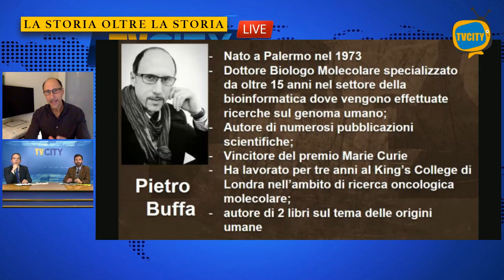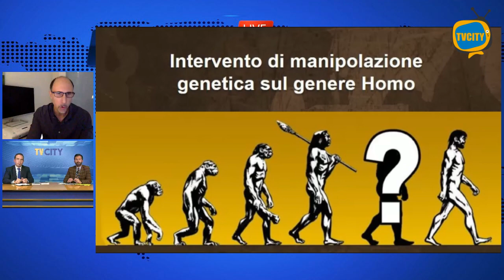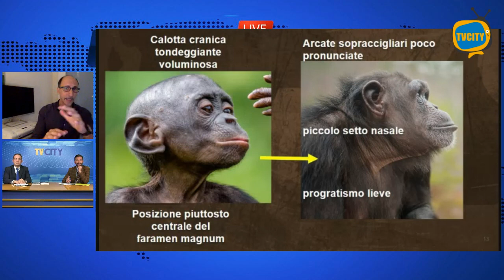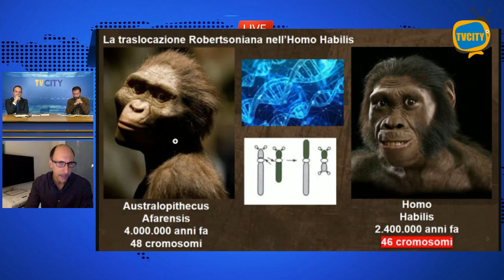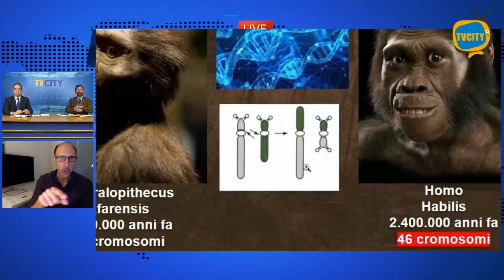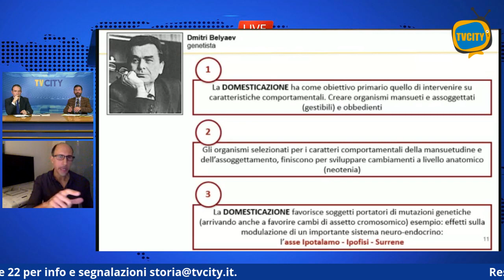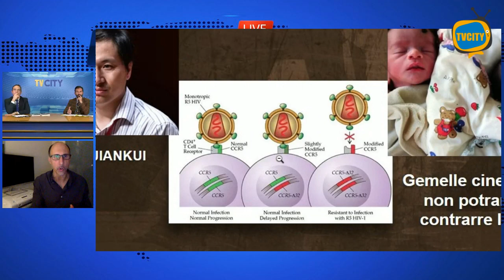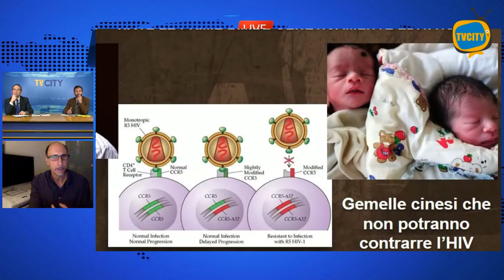Chi ha manipolato il nostro DNA? - Pietro Buffa - Oltre la storia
Replica del 24 ott 2020

Le origini della vita sulla Terra e in modo particolare dell’essere umano sono, allo stato dell’arte, argomento di discussione di due scuole di pensiero dominanti da sempre contrapposte: tenaci sostenitori dell’evoluzionismo da una parte e altrettanto irremovibili seguaci della tradizione religiosa creazionista, dall’altra.

Liberato da quella chiave di lettura teologica forse mai appartenuta agli antichi autori biblici, il libro della Genesi ci racconta una storia molto diversa da quella comunemente tramandata. Una storia tutta fisica in cui la presenza dell’essere umano sulla Terra potrebbe non ripercorre i sentieri di un divino atto creazionistico né quelli di un naturale processo evolutivo ma quelli di una “terza via” che collega le nostre origini a ciò che oggi definiremmo un “interventismo biogenetico”.